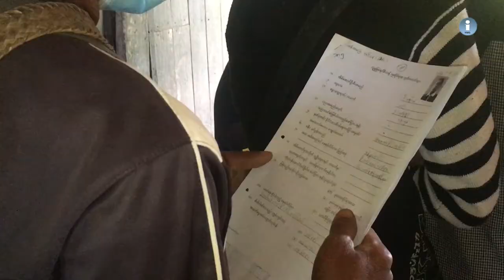ငြိမ်းချမ်းရေးအတွက် ဖက်ဒရယ် အပိုင်း (၉၃)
စစ်ဘေးရှောင် ရှစ်ရာနီးပါးခန့် ၂၀၂၁ ခုနှစ် မတ်လအတွင်းလောက်မှာ နေရပ်ပြန်နိုင်မယ်လို့ ကချင်ဒေသ စစ်ဘေးရှောင် ပြည်သူများအား ကူညီစောင့် ရှောက်ရေးကော်မတီ KHCC က ပြောပါတယ်။ ဒါနဲ့ပတ်သက် ပြီး ဘာတွေလုပ်ဆောင်နေလဲ၊ နေရပ်ပြန်ကြမယ့် စစ်ရှောင်တွေကရော ဘယ်လိုမျှော်လင့်နေကြလဲ။ အပစ် အခတ်ရပ်စဲရေး လက်မှတ်မရေးထိုးရသေးပဲ နေရပ်ပြန်ကြမယ်ဆိုရင်ရော ဘာတွေက စိန်ခေါ်မှု ဖြစ်နေမှာ လဲ။ ဒေသအတွင်းငြိမ်းချမ်းရေးရှိမှပဲ စစ်ရှောင်အရေးကို ကောင်းမွန်စွာဖြေရှင်းနိုင်မှာဖြစ်သလို ဒီလိုဖြေရှင်း နိုင် မှာပဲ ဆယ်စုနှစ်တခုနီးပါး ဆုံးရှုံးခဲ့တဲ့ လူသားအရင်းအမြစ်တွေပြန်လည်ရရှိနိုင်မှာဖြစ်ပြီး ဒေသဖွံ့ဖြိုးရေး အတွက် တစ်စုံတစ်ရာ အကျိုးရှိလာမှာဖြစ်ပါတယ်။ တိုက်ပွဲတွေကင်းစင်ပြီး ပြည်သူတွေကို အကာအကွယ် ပေးတဲ့ စနစ်တစ်ခုပေါ်ပေါက်လာဖို့ စစ်ရှောင်တွေက မျှော်လင့်နေကြပါတယ်။ ဒီအကြောင်းအရာတွေကို ဒီတပတ်ရဲ့ “ငြိမ်းချမ်းရေးအတွက် ဖက်ဒရယ်” အစီအစဉ်ကနေ စုစည်းတင်ဆက်ထားပါတယ်။